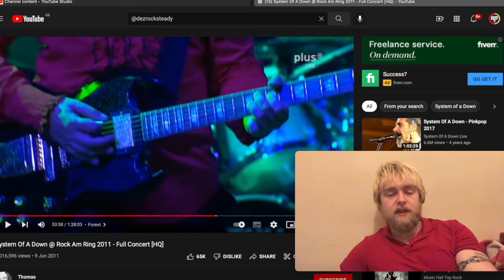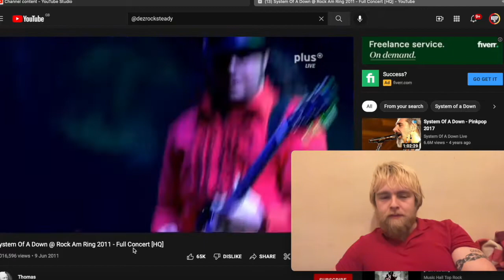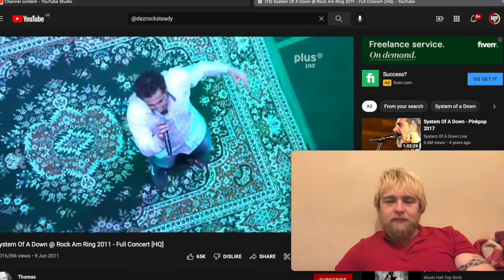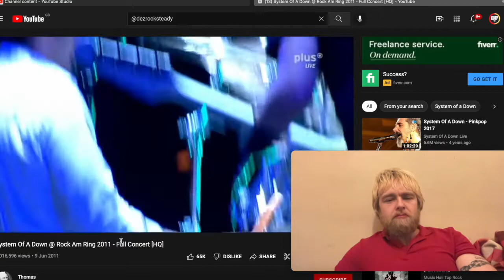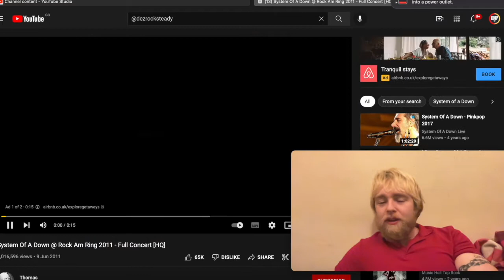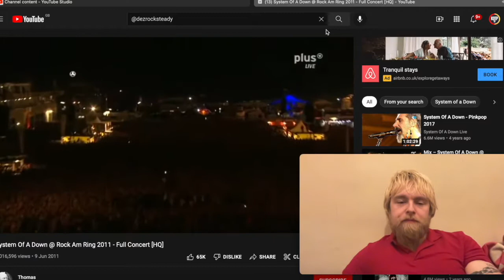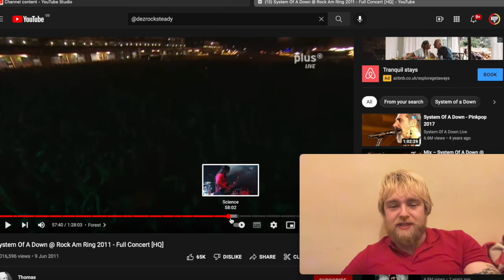System Of A Down - Forest (Live) | First Time Reaction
First Time Listen & Reaction to System of a Down - Forest (Live at Rock Am Ring 2011)

Peace